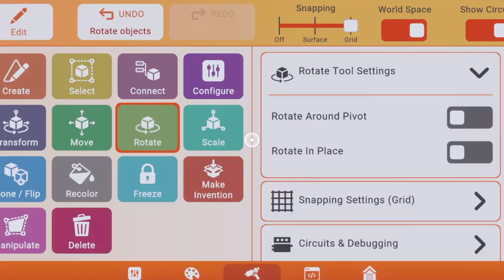Rec Room e meu mapa novo